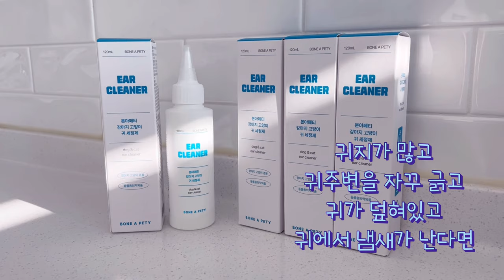정말 쉬운 강아지 귀 청소와 관리 법ㅣ우리 강아지 귀에서 입냄새가 나는 이유?ㅣ 본아페티귀세정제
강아지들 귀청소! 생각보다 어렵게 생각하시는 분들!!!
정말 쉽고 간단하게 관리할 수 있는 방법을 소개합니다
믿고 쓰고 본아페티에서 나온 귀 세정제
영상 보시고 한번 꼭 사용해보시길 추천 드려요